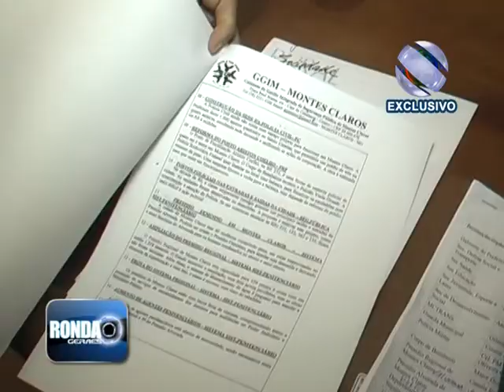Exclusivo: Falta de água no Presídio vai acabar, determina Ruy Muniz !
Sexta, dia 7 de Fevereiro, foi realizada uma reunião do GGIM. Um dos 20 assuntos discutidos na Reunião foi sobre os problemas nos Presídios em Montes Claros. Durante a reunião o Prefeito Ruy Muniz determinou um prazo para acabar com a deficiência de abastecimento no Presídio Regional: Dia 30 de Março. Veja no trecho da reportagem.